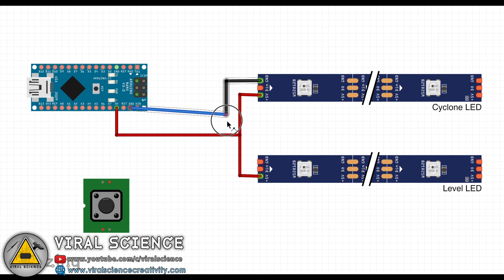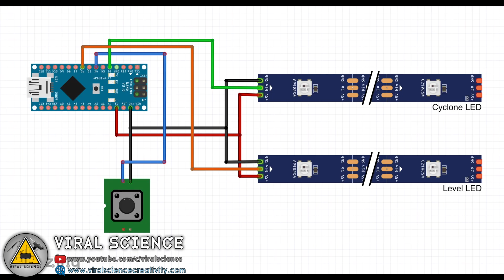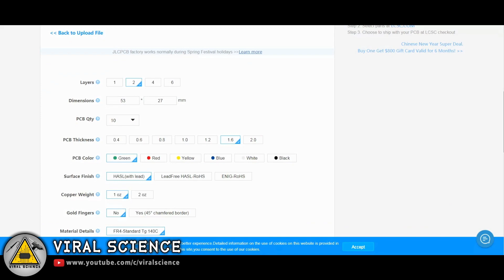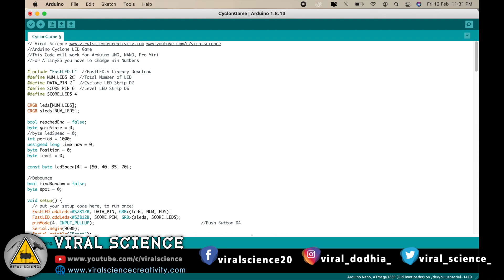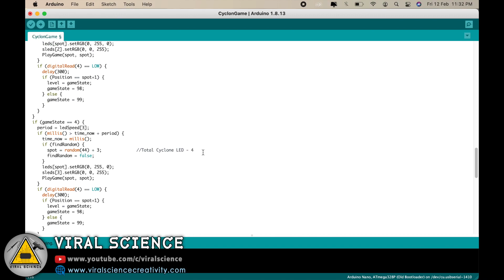Arduino Cyclone Arcade LED Chaser Game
Hey friends in this video I will show you how to make Arduino Cyclone LED Chaser Game

Materials:
Arduino UNO / NANO
ATtiny 85
WS2812b LED Strip
Push Button

VIRAL SCIENCE ©